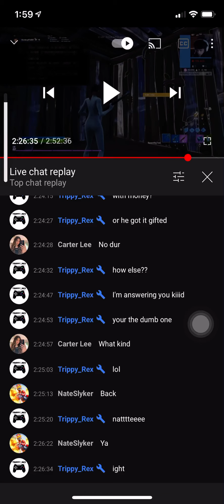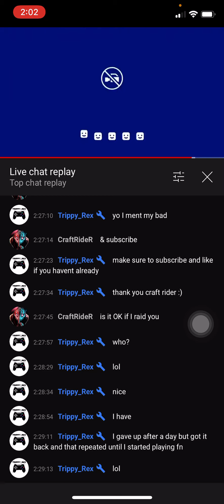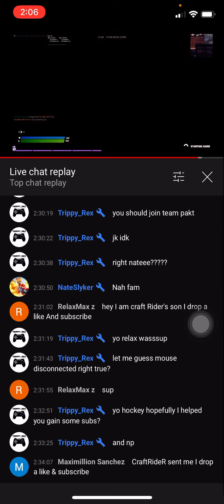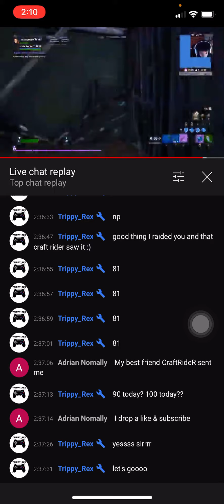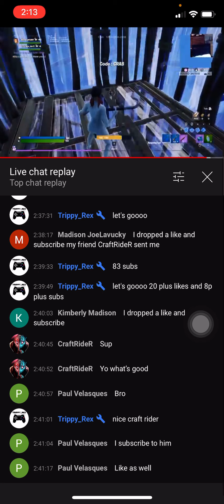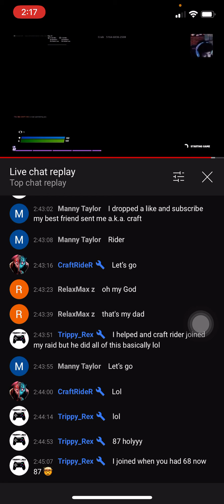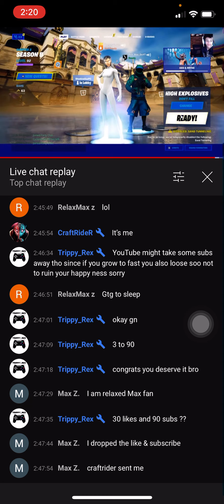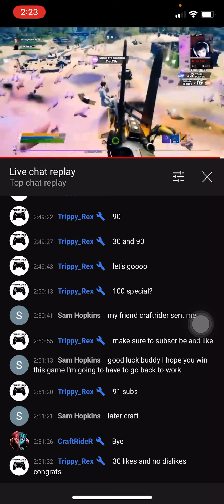My first raid !? (True on YT)He was @ 76 to 110